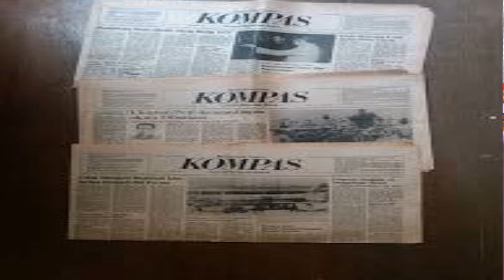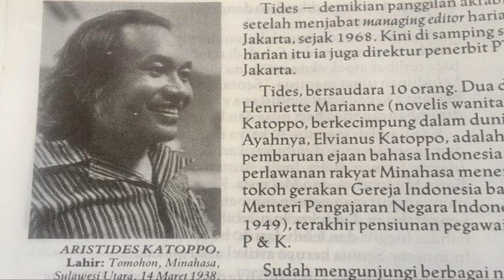Kompas Vs Sinar Harapan dan Raja Telanjang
BambangHarymurti Kuliti AristidesKatoppo, Kompas, dan SinarHarapan.

Bambang Harymurti masih tetap jurnalis tulen. Bicaranya runtut dan kritiknya tajam. Meski, ia bukan lagi Pemimpin Redaksi Majalah TEMPO. Ia dengan gamblang menjelaskan, bagaimana jurnalis bersikap menghadapi kekuasaan di era OrdeBaru.

Dan, sikap Aristides Katoppo dengan koran Sinar Harapan, yang beberapa kali  dibredel Orde Baru, menjadi bahasan utamanya. Kenapa? Karena, acara hari Jumat (08/11/2019) lalu itu, memang khusus untuk mengenang Aristides Katoppo, yang wafat pada Minggu (29/09/2019).

Bambang Harymurti dengan detail dan runtut, menjelaskan, kenapa Aristides Katoppo disingkirkan Orde Baru. Kemudian, ia juga menjabarkan, siasat kreatif yang dilakukan Aristides Katoppo, hingga tetap leading di era Orde Baru, meski tidak lagi memimpin media.

Aristides Katoppo, menurut Bambang Harymurti, tidak menempatkan Orde Baru sebagai musuh. Tapi, sebagai lawan tanding. Bertanding menyajikan fakta, meski harus terjatuh berkali-kali tapi tetap berupaya bangkit berkali-kali.

Dengan gamblang, Bambang Harymurti membandingkan sikap Aristides Katoppo sebagai petinggi Sinar Harapan, dengan sikap Jakob Oetama sebagai petinggi Kompas-Gramedia. Kita tahu, Aristides Katoppo disingkirkan penguasa, tapi JakobOetama selamat sentosa hingga kini.

Aristides Katoppo dan Jakob Oetama memilih jalan yang berbeda, ketika berhadapan dengan penguasa. “Itu pilihan masing-masing. Bukan tentang benar atau salah. Tapi, pilihan,” ujar Bambang Harymurti, di acara bertajuk NuraniJurnalisdiTengahKetidakpastian, di auditorium Lantai 2, PerpustakaanNasional, Jalan Medan Merdeka Selatan No.11, Jakarta Pusat.

Selain Bambang Harymurti, ada juga Ketua AJI AbdulManan, pengamat media IgnatiusHaryanto, dan mantan jurnalis Sinar Harapan, AtmadjiSumarkidjo. Semua pembicara hari itu respect pada sikap Aristides Katoppo sebagai jurnalis sekaligus petinggi kelompok media Sinar Harapan.

Karena itu, tidaklah mengherankan, sikap Aristides Katoppo dalam menjunjung tinggi idealisme pers, menjadi inspirasi bagi para jurnalis generasi berikutnya. Acara ini diselenggarakan oleh KomunitasSahabatTides dan didukung oleh AMINEF – FulbrightIndonesia. Diskusi hari itu, dipandu moderator KristinSamah.